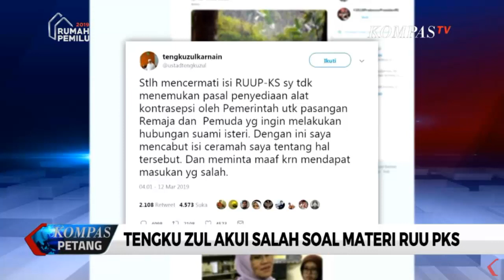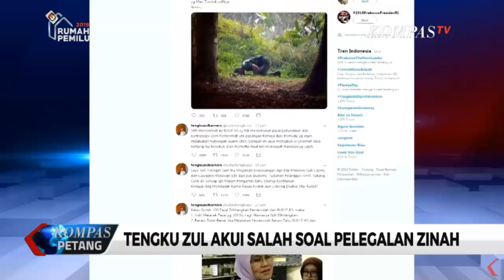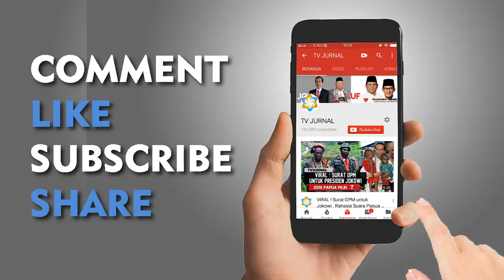Siapa IBL1S BERSORBAN dan SOK AGAMIS ? Tonton Video Ini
Ketika Ibl1s Bersorban Dan Bergamis?